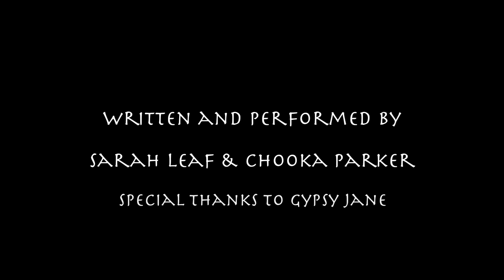Just One Day - Sarah Leaf & Chooka Parker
Written for Just One Day movie.
Written and performed by Sarah Leaf and Chooka Parker
Special Thanks to Gypsy Jane ❤︎

Lyrics:

Vs 1
Woke up to my alarm, don't wanna get out of bed
'Cause Momma don't care and Dad ain't there

They don't notice me
Pack my things, walk out the door, 'cause who'd care where I go

Pre 1
Are you seeing what I see
Where did things go wrong with me
And this family

Won't you give me one moment of your precious time
Will it take

Chor 1
Just one day for you to realize
The pain of all their lies
The poison inside my mind

Just one word from you to make it change
Tell me it'll be okay
Will it okay

Vs 2
Where did I go wrong and why am I the one
Wheres your shame when I'm not to blame

I'm not the enemy.
Who hurt you?
So that you take it out on me

Pre2
Everything you've said to me
Broken words that I believe
But it isn't me

You ask me does it sting?
Well does it? You tell me

Will it take

Chor 2
The pain of all your lies

Just one word from me to make it change
To tell you it'll be okay?
It'll be okay
Be okay...

Instrumental

Pre 3
Will it take

Just one day